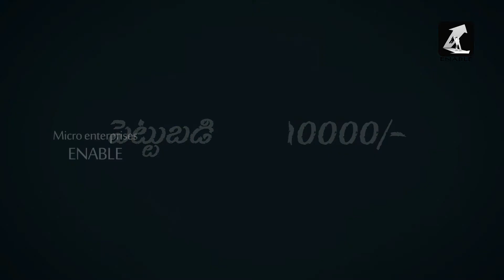Jalleda making-Business Video(Telugu)